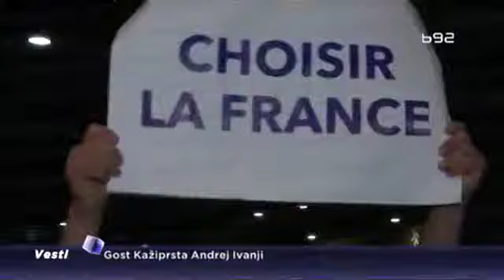Finiš trke u Francuskoj, šta sa sobom vuče Le Penova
Predsednički izbori u Francuskoj ulaze u samu završnicu. Dok istraživanja Emanuelu Makronu daju sigurnu prednost, uoči sutrašnjeg televizijskog duela kandidata centra i šefice ekstremne desnice ipak raste tenzija.